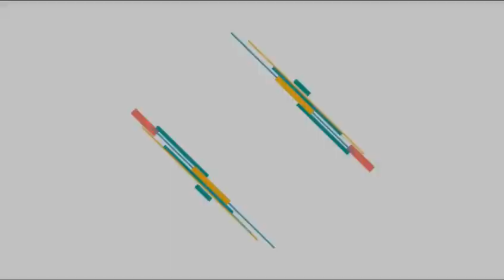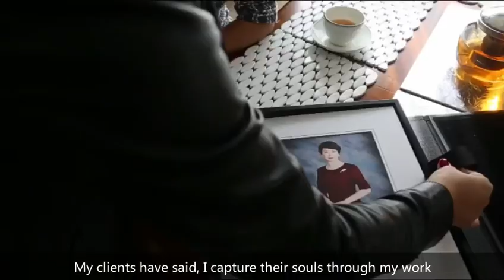Maggie Li Portraits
"remote immigrants" interview Maggie Li and recorded a short film.
《远方的移民》釆访Maggie Li的视频